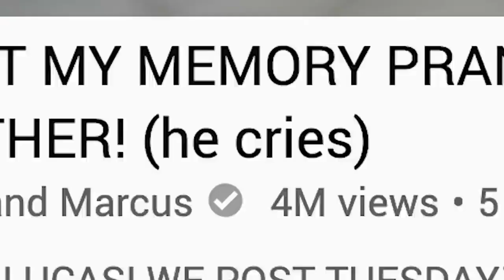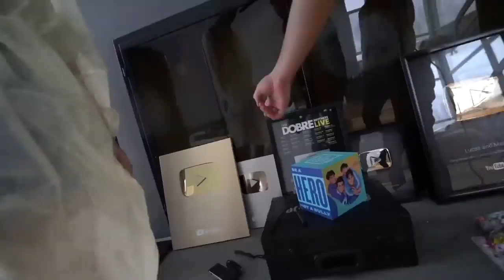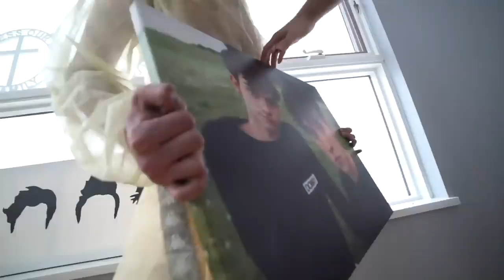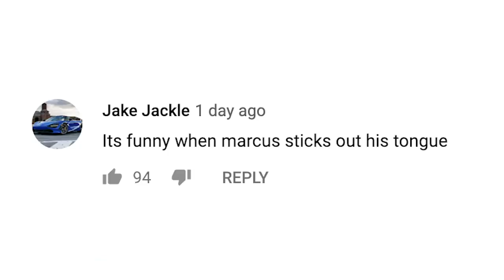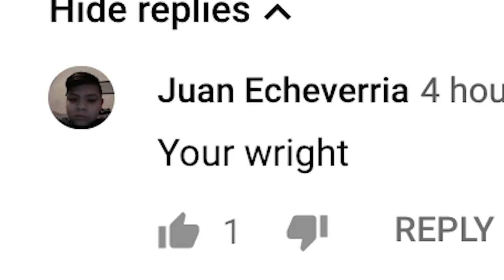Ryan Trahan! My problem with the Dobre Twins